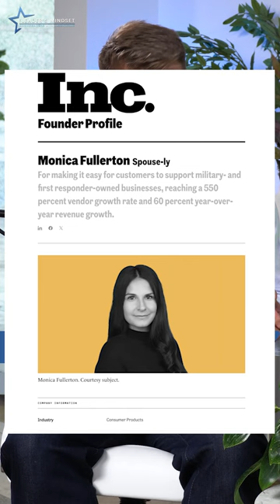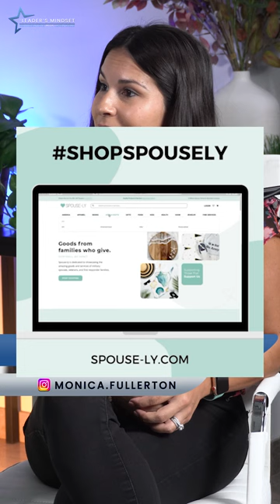The Leader's Mindset Podcast - EP 4: Monica Fullerton ( Spouse-ly CEO/ Tech Entrepreneur )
Jason LeDuc Talks with Monica Fullerton, Founder of Spouse-ly

Welcome to another illuminating episode of "The Leaders Mindset." In this captivating interview, Jason sits down with Monica Fullerton, the trailblazing founder of Spouse-ly, an online marketplace dedicated to empowering military and first responder families by showcasing their products and services.

Monica's impressive journey is a testament to the power of entrepreneurial leadership and the impact it can have on not just one's life but an entire community. She's a military spouse, a mother, and a visionary leader who's making a real difference in the lives of countless families.
During this interview, we delve into Monica's inspirational story, from her initial career aspirations to becoming an entrepreneur. We explore the challenges military spouses face when pursuing their careers and how Monica's platform is changing the game for them.

In this episode, Monica and Jason delve into:

-What inspired Monica to create Spouse-ly for military and first responder families.

-How Spouse-ly evolved from its original concept to a powerful community.

-The value of learning from mistakes and the importance of authenticity.

-Spouse-ly’s role in supporting the military and first responder communities.

-Why Monica decided against raising investor capital.

-How Spouse-ly’s podcast adds a personal touch to the platform.

-Monica’s plans to grow her team while maintaining strong customer service.

-How Spouse-ly supports the tech and veteran communities in Las Vegas.

-Monica’s approach to balance remote work and in-person engagement.

-Leaders and entrepreneurs Monica respects and admires.

-The importance of mentorship and personal connection in leadership.

-The challenges Spouse-ly is facing today and how Monica is tackling them.

-What Monica is grateful for and her advice for young women leaders.

-We also get to know Monica a little better by playing a fun game!

With a focus on leadership, strategic thinking, and entrepreneurship, Monica shares valuable insights and advice for budding leaders, founders, and anyone striving to turn their vision into a reality. She also discusses the importance of authenticity, transparency, and the journey of building a business from the ground up.

Whether you’re a corporate executive, manager, or startup founder, this episode is a must-watch for anyone looking to be inspired and discover the potential of Spouse-ly. Don't miss this opportunity to learn from a remarkable entrepreneur who is revolutionizing the way we support our nation's heroes and make a lasting impact.

Join us in supporting Monica and Spouse-ly on their incredible journey.

Moinca’s reading and listening recommendations:
KimPerell, “Jump, Dare to Do What Scares You in Business and Life”